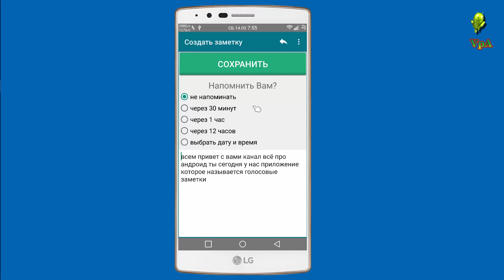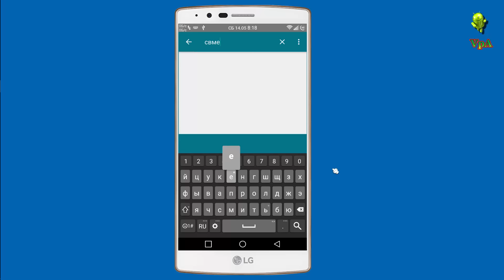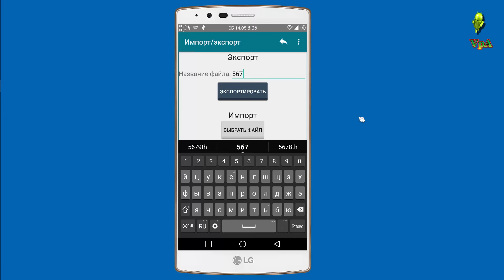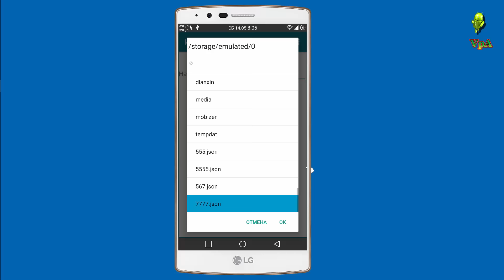Как надиктовать заметку на Андроид(речь в текст)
Бывала ли у Вас когда-нибудь ситуация, когда интересная идея приходила Вам в голову в самый неподходящий момент? Теперь Вы сможете без особых усилий записать её, чтобы в будущем использовать.